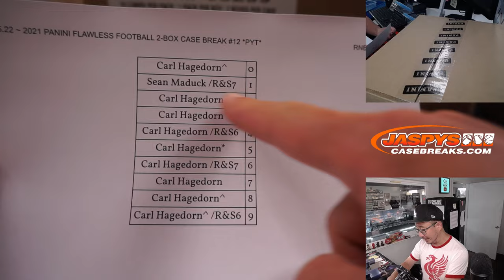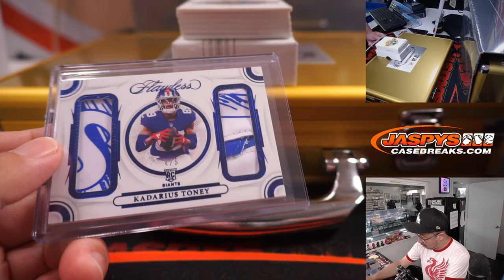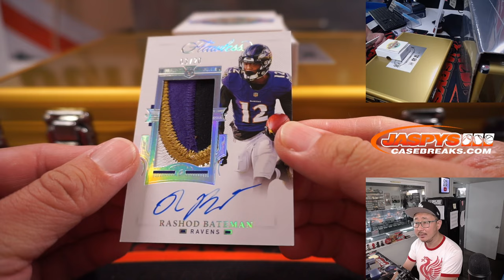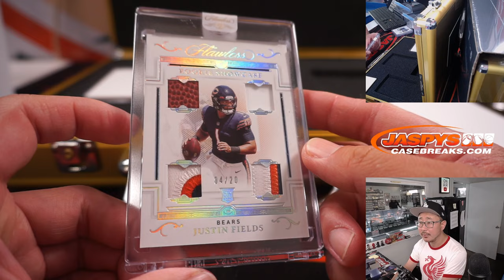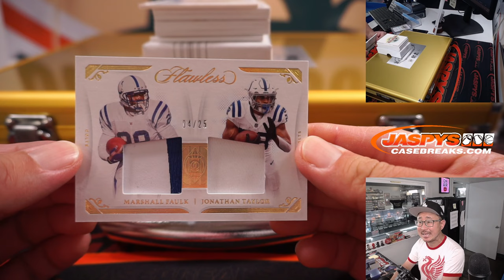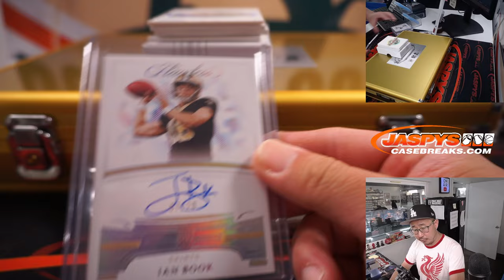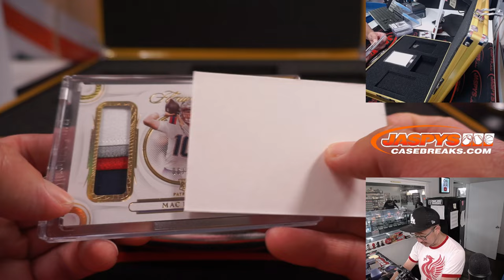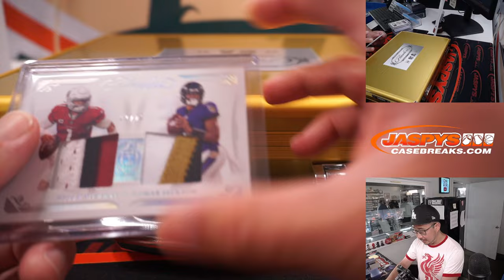M, 08.15.22 ~ 2021 PANINI FLAWLESS FOOTBALL 2-BOX CASE BREAK #12 *PYT*